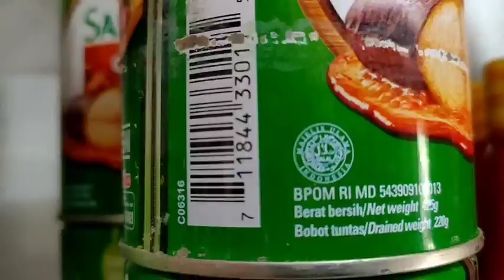NAFIS IMRON JUARA 2 CINEMATIC VIDEO "SHARIA ECONOMIC FESTIVAL"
Karya: Nafis Imron (UIN Sultan Mulana Hasanuddin Banten)